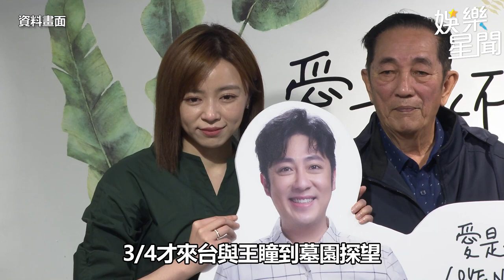艾成艾翔悲痛巧合「都是40歲猝逝」 王瞳發聲：再次感受撕心裂肺的傷痛｜娛樂星聞